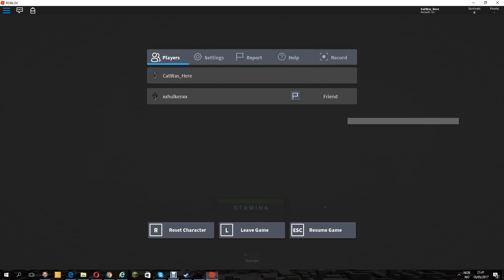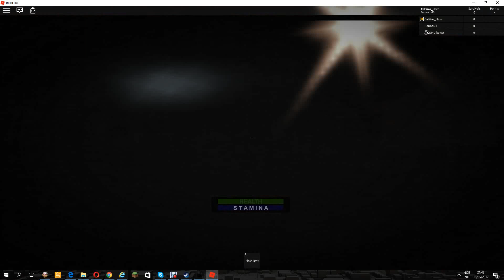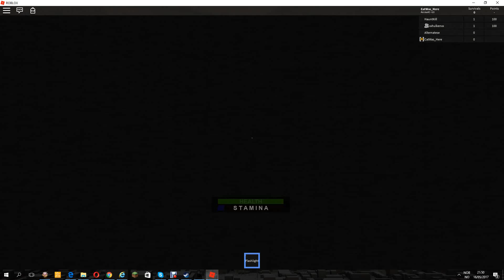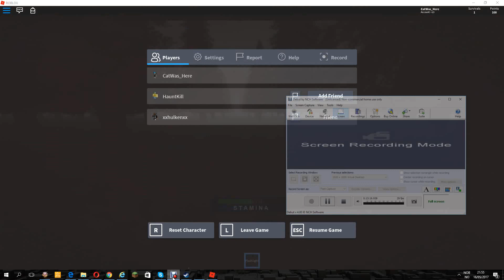The Rake! IM SCARED SHITLESS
TODAY IM PLAYING THE RAKE AND IM SCARED SHITLESS HOLY SH...